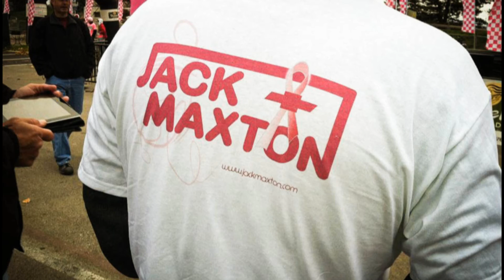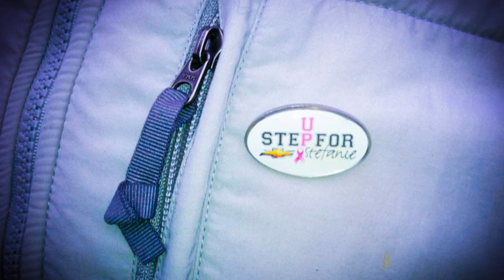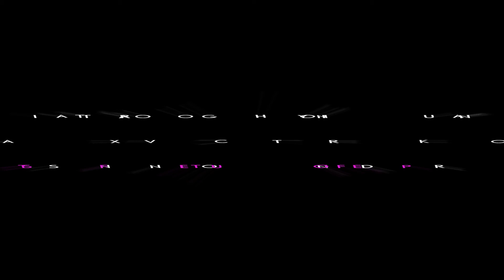Jack Maxton and Step Up for Stefanie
The Jack Maxton Chevrolet Team was honored to walk in the Step Up for Stefanie - Fight Against Breast Cancer 5k. The foundation raised over $170,000 this year!